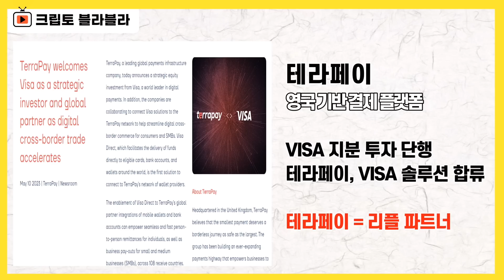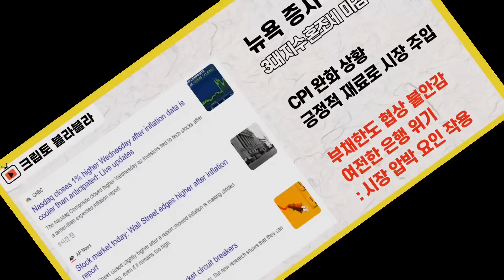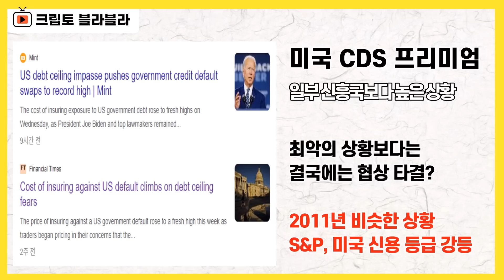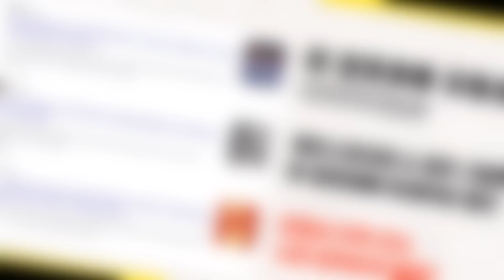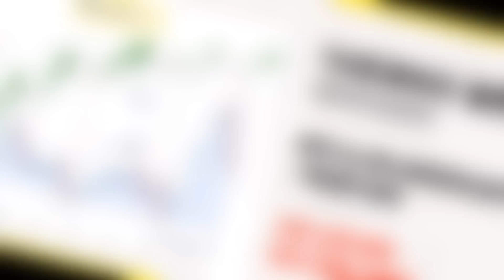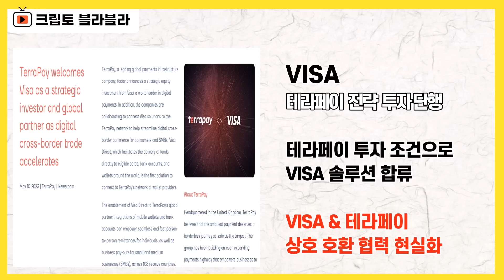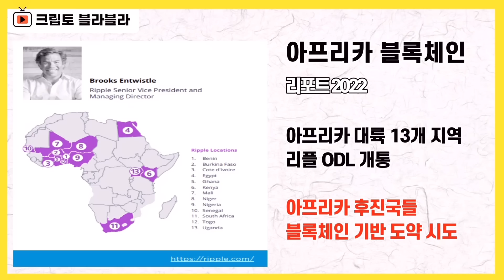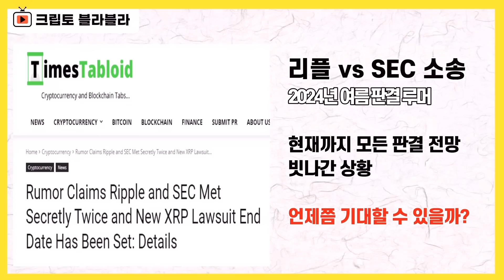리플 & VISA 드디어 일이 터졌습니다! / 크립토 블라블라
증시도 비트코인도
시장의 흐름이 참 다이나믹하게 흘러가고 있습니다

호재가 더해졌는데
악재도 등장하면서
나쁘진 않지만
그렇다고 만족스럽지도 않은
그런 흐름이 이어지고 있습니다

뉴욕 증시는
3대 지수가 혼조세를 보이면서
장을 마쳤습니다.

인플레이션이 예상보다 낮게 나워주면서
긍정적인 시그널로 자리했는데

그덕에 일부 기술주가 힘을 받았습니다.

하지만, 부채한도 협상을 둘러싼 불안,
여전한 은행 위기 우려
이런 것들은 시장의 반등세를 발목잡는
요인으로 작용했습니다.

전년 대비로 CPI가 2년 최저 수준을 보여주면서
5% 아래로 나와준 것은
어쨌든 긍정적인 포인트입니다

전월 대비로 봤을 땐
여전히 인플레이션이 자리한다는 점도 포착됐지만

어쨌든 전년 대비 4.9%라는 숫자는
금리 동결과 인하에 대한 기대감을 키우고 있습니다.

현재 6월 FOMC에서 금리 동결 기대감은
95% 육박한 상황이고

하반기 금리 인하 기대감 역시 급증하고 있는
모습입니다

비트코인 역시 CPI 발표 직후
2만8천 달러를 시원하게 뚫어내는 모습을 보이면서
금리 동결 기대감을 반영하는 모습을 보였습니다

하지만 몇 가지 악재도 더해지면서
비트코인을 압박했는데,

미국 정부가 압류한 대량의 비트코인을
매각했다는 루머가 돌면서
비트코인이 순식간에 5% 급락을 확인했고

몇몇 대형 트레이딩 기업들이
미국 내 거래 중단을 결정하면서
유동성 우려가 불거진 게 악재 역할을 해버렸습니다.

테라 페이라는 기업이 있습니다

이번에 비자가
테라페이에 투자를 하면서

테라페이는 비자 플랫폼에 직접적으로
통합되게 됐는데

재미있는 건
테라페이가 리플 파트너라는 겁니다

비자가 직접적으로 리플넷에 올라타지 않아도
이렇게 거대 레거시 금융이
하나 둘 간접적인 방식으로
리플넷과 연결되고 있는 상황이 이어지고 있는 건데,

과연 몇 년 뒤엔 어떤 모습을 보이게 될지
궁금한 지점입니다.

감사합니다.